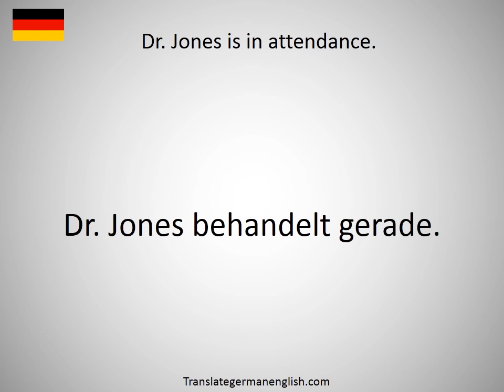How to say Dr. Gill Gilliam in German?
How to say Dr. Gill Gilliam in German? Learn the pronounciation Dr. Gill Gilliam! How to Pronounce Dr. Gill Gilliam. Expand your vocabulary, learn German words. Practice German online. Use this free pronunciation guide to practice words at a time. Learn German for free. Thank you for viewing, please like or subscribe! hoe om te sê, si të thuash, እንዴት እንደሚናገር, wie sagt man, comment dire, come dire, como dizer, как сказать, nasıl denir, cómo decir, 怎么说, πώς να το πω, hoe zeg je.